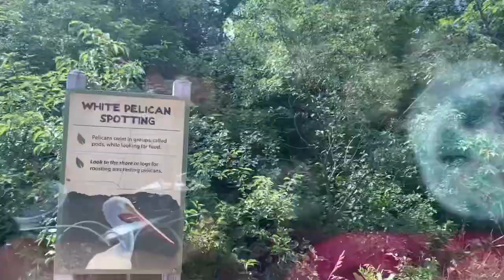Madaliang bisita sa wildlife safari/hayop dito hayop doon😅/ buhay america/filam couple.